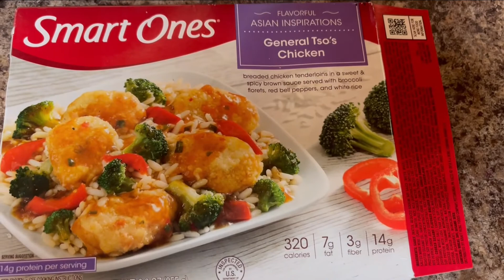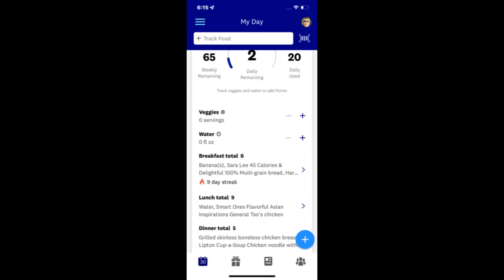Monthly progress report and WIA 6/30/22